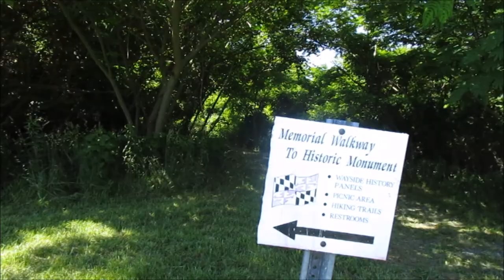St Clements Island